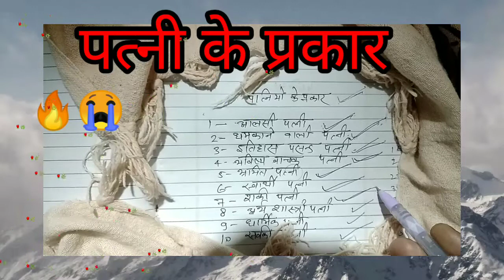पत्नियों के प्रकार ||पत्नी चालीसा ||hot patni